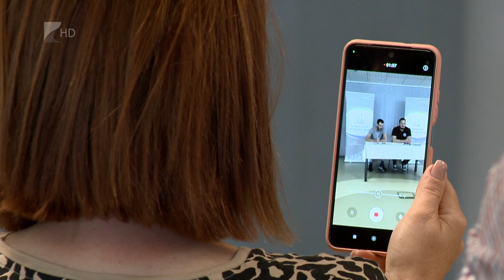Streetball torna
Kosárlabda pattogástól lesz hangos szombaton a nyíregyházi Kossuth tér és környéke. Az országos streetball sorozat idei harmadik tornáján kilenc kategóriában hét pályán játszanak majd a csapatok. Nem maradnak el a látványos kísérő programok sem. A győztesek bejutnak a szeptemberi budapesti döntőbe.